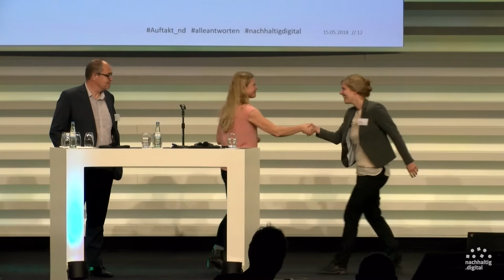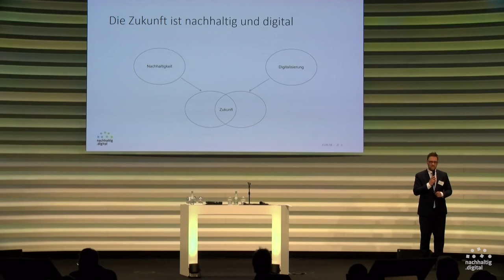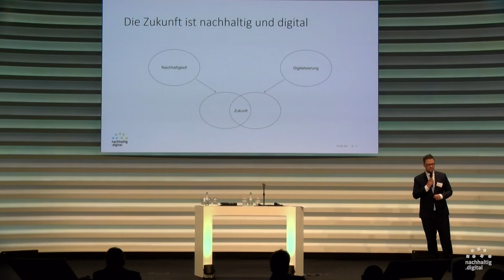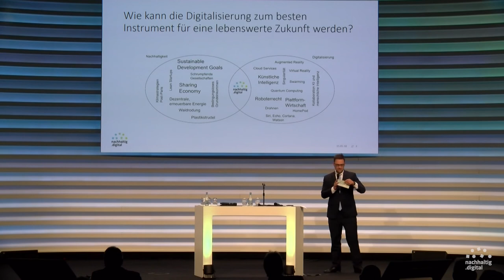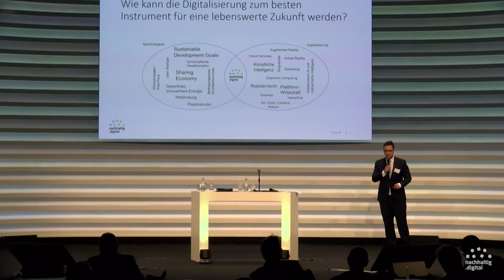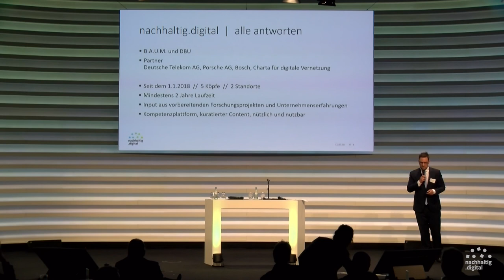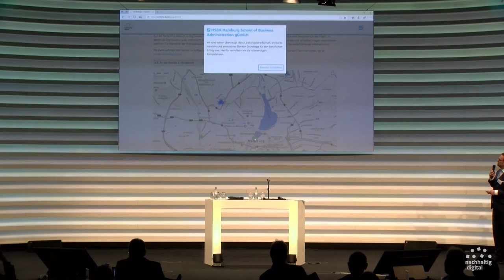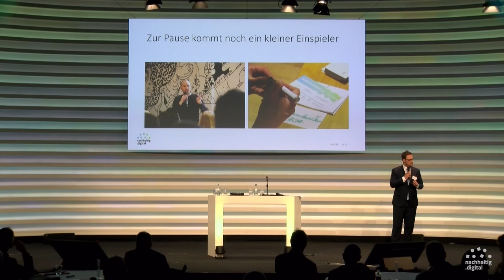Auftaktkongress nachhaltig.digital // Dialog & Präsentation der Plattform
Dialog der Unterstützer von nachhaltig.digital & Präsentation der Plattform u.a. mit:
Dr. Antje von Dewitz, VAUDE GmbH (DBU Kuratoriumsmitglied / B.A.U.M. Mitglied)
Heinz-Gerd Peters, Deutsche Telekom AG
Daniela Rathe, Porsche AG
Carl-Ernst Müller, nachhaltig.digital // B.A.U.M. e.V.

mitreden

Über nachhaltig.digital & den Auftakt:
nachhaltig.digital will Kompetenzen zusammenbringen und Ideen vernetzen. Im Zentrum von nachhaltig.digital steht die Frage, wie die Digitalisierung für eine lebenswerte, nachhaltige Zukunft genutzt werden kann – ökologisch, sozial, ethisch, kulturell und ökonomisch wertvoll. Primär mit und für den Mittelstand werden Dialoge unterstützt, Ideen vernetzt und über Branchengrenzen hinweg konkrete Lösungsansätze entwickelt.

Darum ging es auch beim offiziellen Auftakt der Kompetenzplattform: Gemeinsam mit über 130 ExpertInnen sowie PraktikerInnen auf dem Gebiet haben wir innovative Lösungsansätze für eine nachhaltig-digitale Entwicklung in verschiedenen für den Mittelstand relevanten Themenfeldern diskutiert. Wir möchten alle Antworten suchen, hören, finden und geben. Auch Ihre!

nachhaltig.digital - das ist die Kompetenzplattform für Nachhaltigkeit und Digitalisierung im Mittelstand in gemeinsamer Trägerschaft der Deutschen Bundesstiftung Umwelt (DBU) und dem Bundesdeutschen Arbeitskreis für Umweltbewusstes Management (B.A.U.M.) e.V.